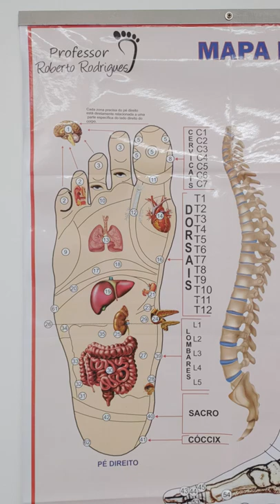Qual Ponto que DÓI ??? - Me Conte nos COMENTÁRIOS | Curso GRATUITO de 14 a 17/03 Link na DESCRIÇÃO👇👇